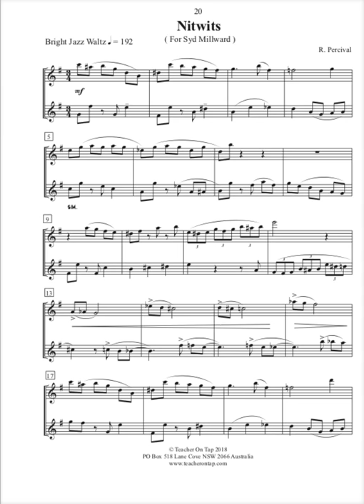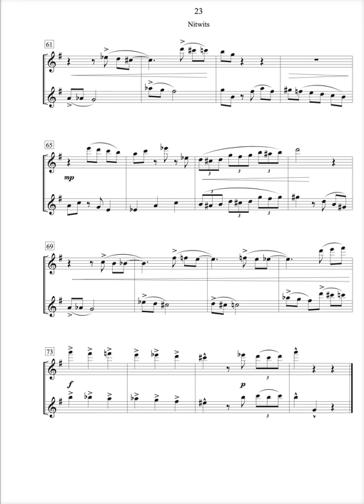Flute Duet - Nitwits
2 x concert flutes
From " Flute Duets Intermediate to Advanced"
By Richard Percival   Flute - Lisa Breckenridge